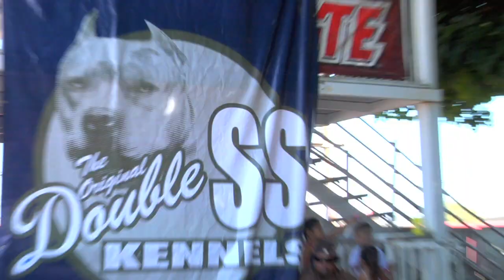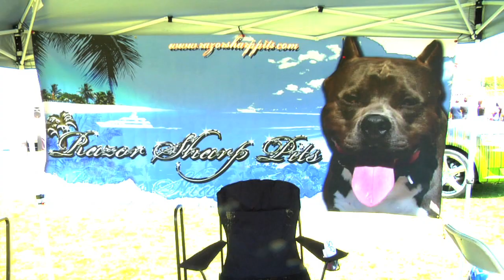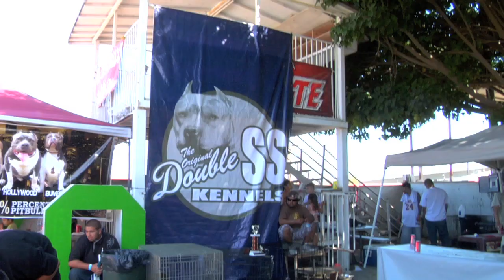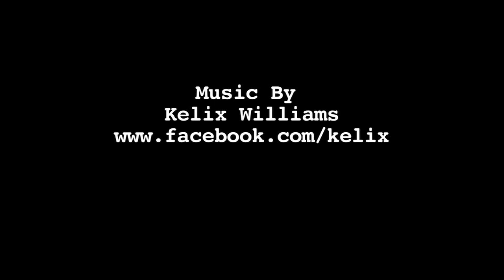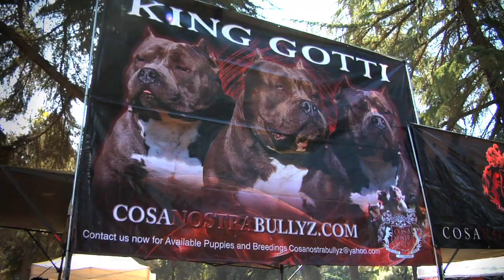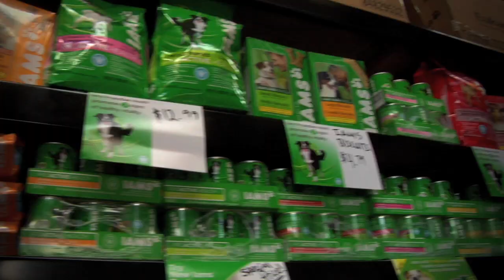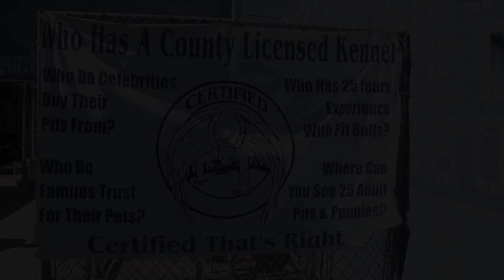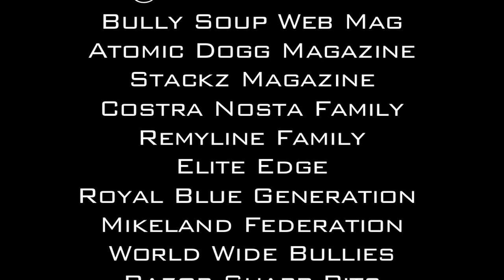BEST OF BULLY BAD ASS TV - DVD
Check out a compilation of Bully footage from the #1 Bully DVD series, Bully Bad Ass TV. This video features interviews from Dave Wilson(Razor's Edge), Memo (American Bully Show) Joe Gonzalez (91 West), and many more. The video also feature 12 of the hottest kennels in the Bully Game. There are also five bullies shows featured on the video.